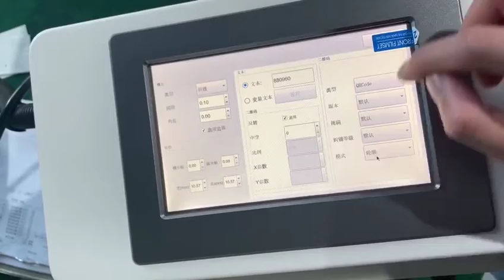How to operate LD20i for dinner plate engraving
Here you can see how to operate and use a LD20i handheld fiber laser marking machine for dinner plate engraving.

For more about fiber laser engraving machine, you could check to follow web

Laser engraving content can be Texts, logos, numbers and 2D DataMatrix code, serial number, etc.

Sunine laser marking systems can offer a full range of laser Marking Machine and metal engraving machines. Our devices are also can be customized to your needs.